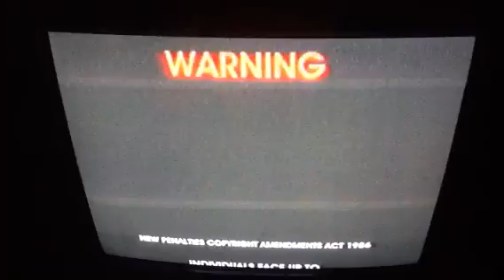Opening To The Wiggles Wiggly Wiggly Xmas 1997 VHS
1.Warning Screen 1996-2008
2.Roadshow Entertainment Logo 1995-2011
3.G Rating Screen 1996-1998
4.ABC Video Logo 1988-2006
5.ABC For Kids Promo 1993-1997
6.Start Of The Video